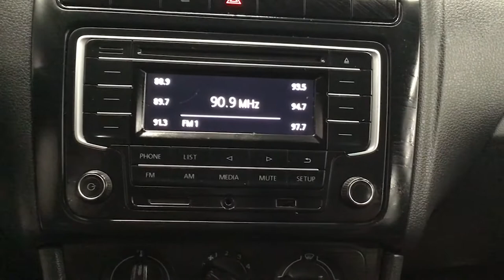Volkswagen / Vento / 2018 - 3539